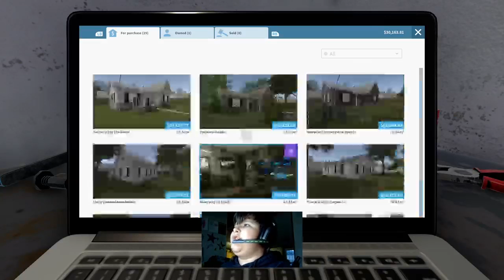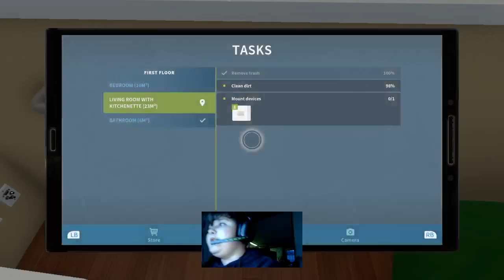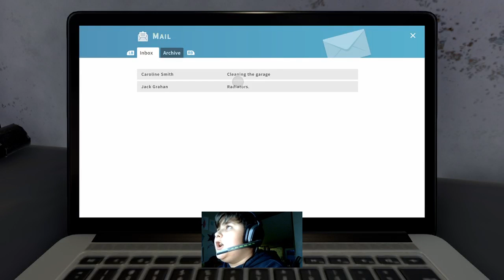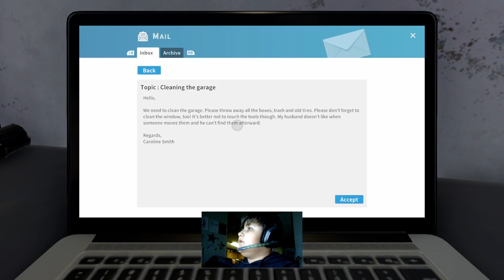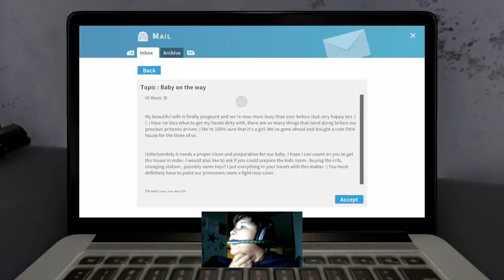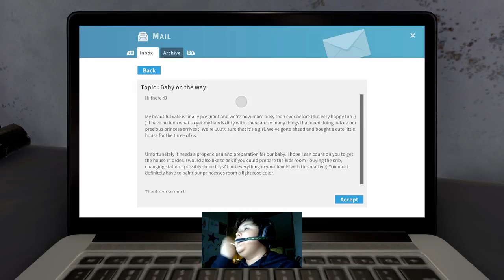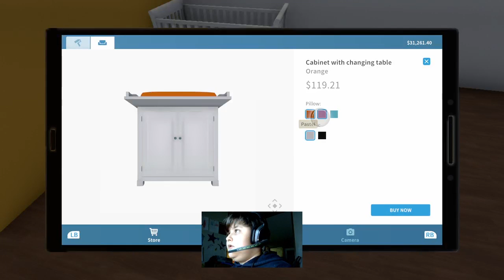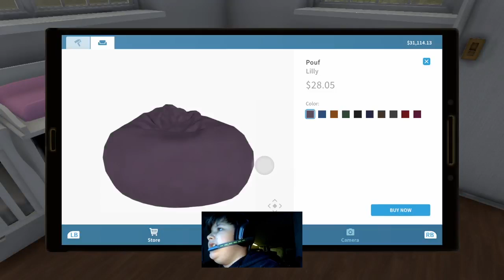house flipper this place is disgusting ep 1